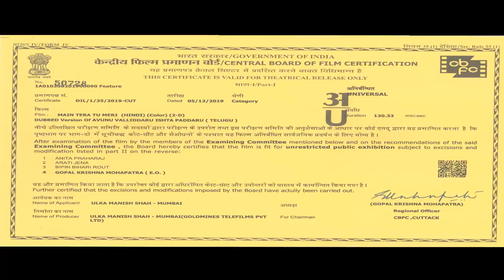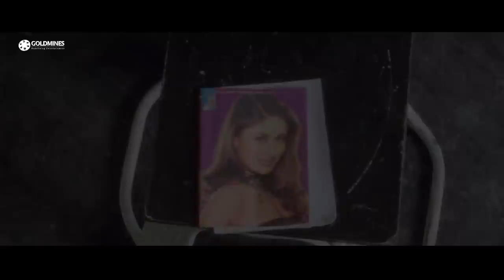MAIN TERA TU MERI (मैं तेरा तू मेरी) - Telugu Hindi Dubbed Full Movie | Ravi Teja, Kalyani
Watch 'MAIN TERA TU MERI' Hindi Dubbed Movie from telugu movie 'Avunu Validdaru Ishtapaddaru'.

Movie Title:- MAIN TERA TU MERI (Avunu Validdaru Ishtapaddaru)
Cast Crew:-Ravi Teja, Kalyani
Director:-Vamsi
Creative Director:- Manish Shah
Year:-2002